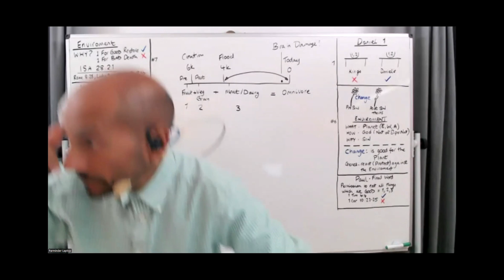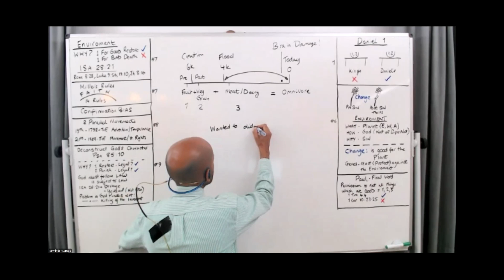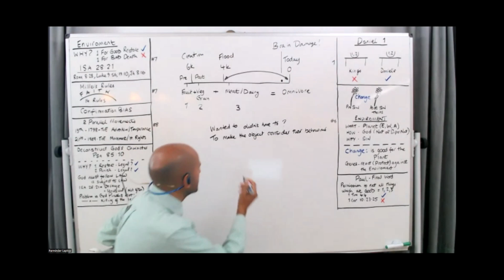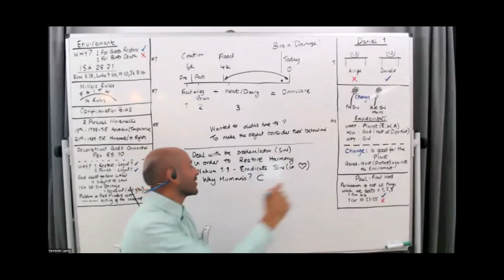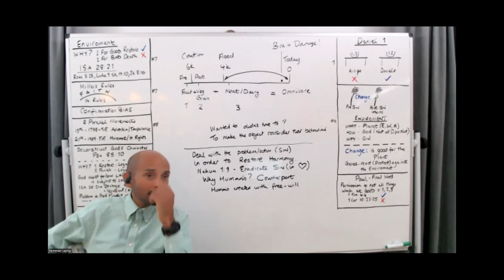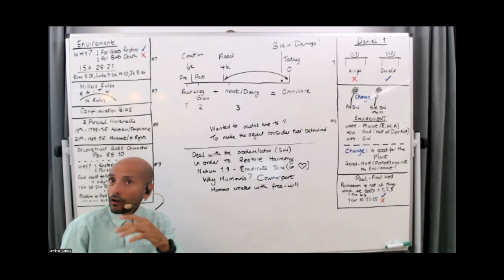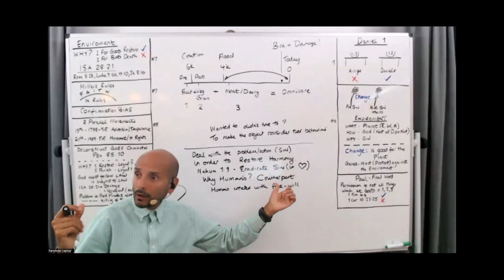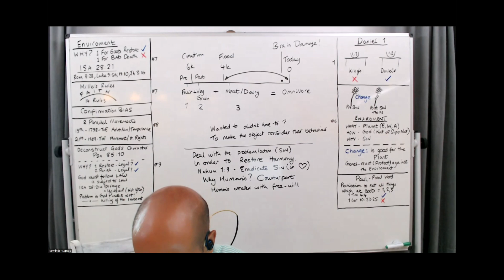2024 EDP PIP - 10. PB : Qui Doit Être Blâmé, Dieu ou Nous ? 8/08/2024